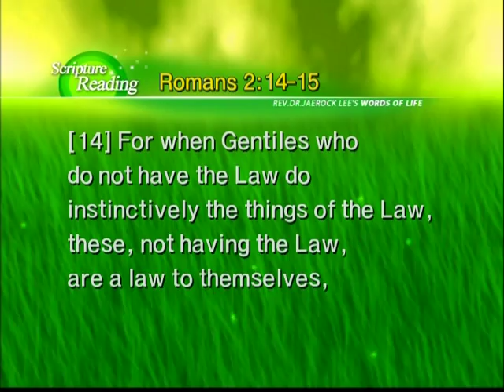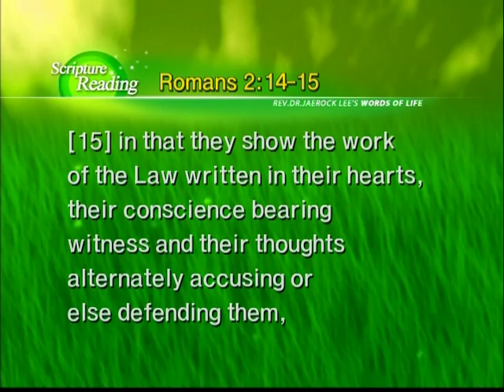Heaven 37 Rev. Dr. Jaerock Lee - Manmin